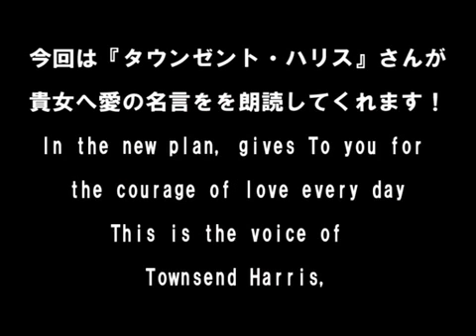【男性声優】ダンディーなオジサマが貴女を虜にする恋詩_タウンゼント・ハリスVol30（Men voice actor Bakumatu Townsend Harris LoveVo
iOS版幕末愛欲慕情： ▽GooglePlay： iOS版幕末愛欲慕情: ▽GooglePlay（日本語）: iOS版幕末愛欲慕情: ▽GooglePlay（日本語）:\n\n\n\nios版幕末愛欲慕情: ▽googleplay: ios版幕末愛欲慕情: ▽googleplay: ios版幕末愛欲慕情: ▽googleplay(日本語):\n\nios版幕末愛欲慕情: ▽googleplay(日本語): ios版幕末愛欲慕情 ▽googleplay(日本語): ios版幕末愛欲慕情: ▽googleplay:\n\niOS版幕末愛欲慕情: ・GooglePlay: iOS版幕末愛欲慕情: ・GooglePlay: iOS版幕末愛欲慕情: ・GooglePlay:\n\n